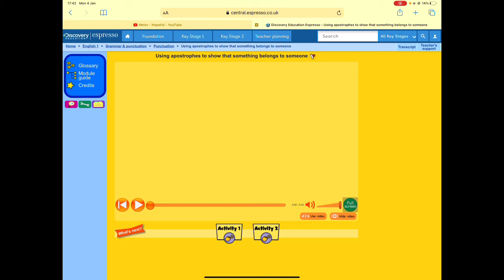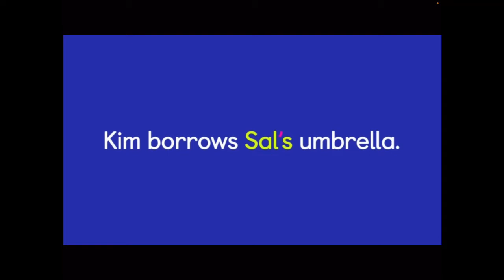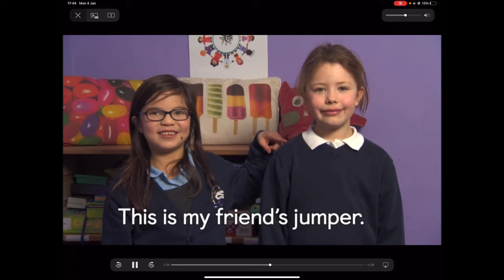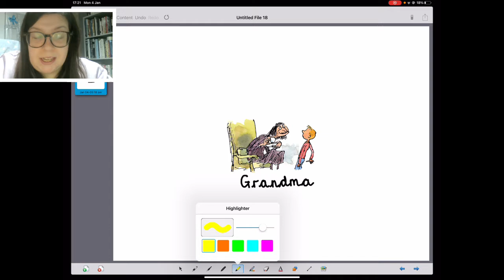Tuesday 5th January 2021 Beech and Birch Classes English